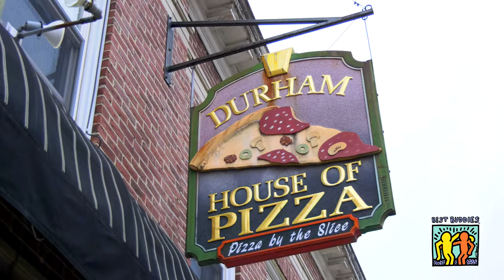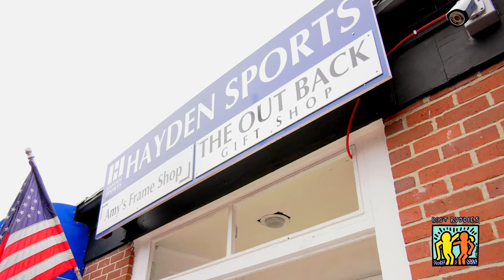Best Buddies 2018